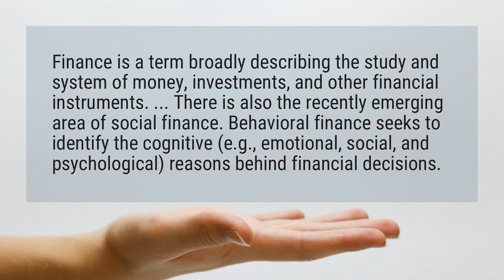What exactly is Finance?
Finance is a term broadly describing the study and system of money, investments, and other financial instruments. ... There is also the recently emerging area of social finance. Behavioral finance seeks to identify the cognitive (e.g., emotional, social, and psychological) reasons behind financial decisions.